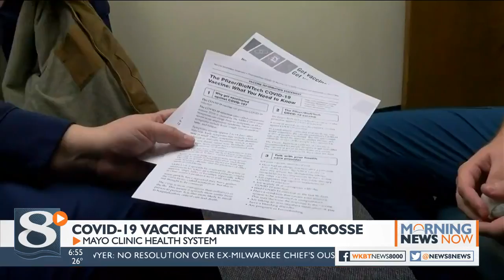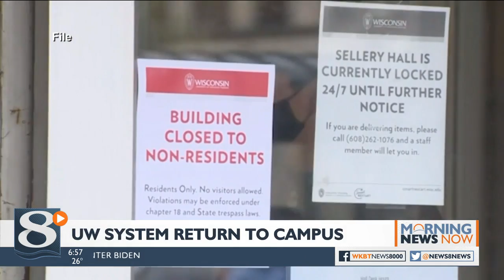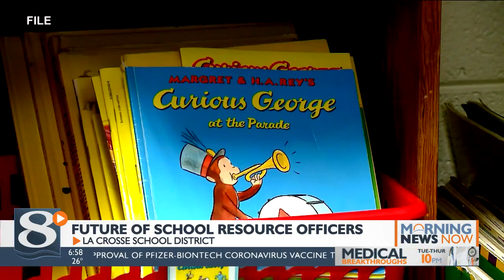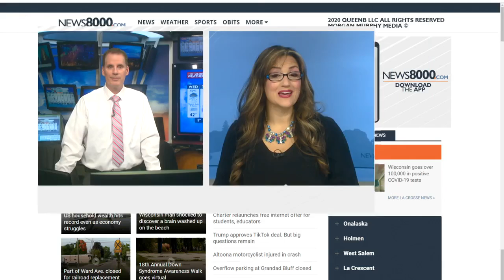Your Morning News Now on Tuesday